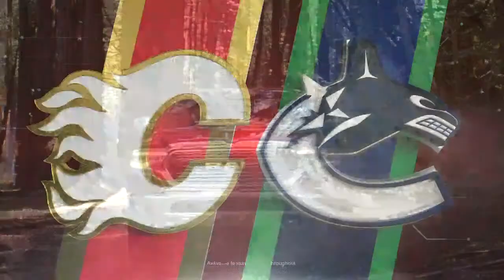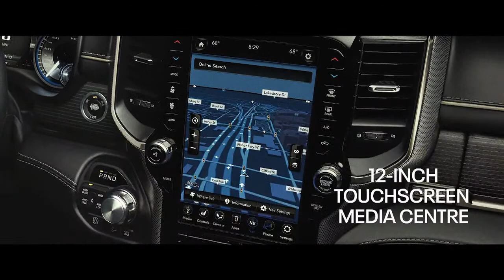Alberta Ram Dealers Intermission Live - 2nd Period - 16.01.21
Brendan Parker and Matt Stajan have highlights and analysis from the second period between the Flames and Canucks.